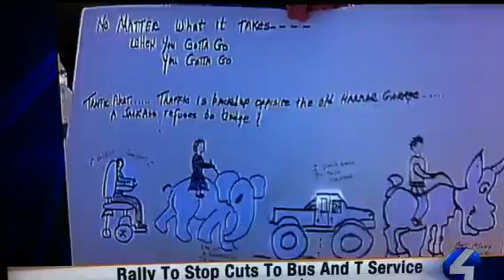Port authority cuts